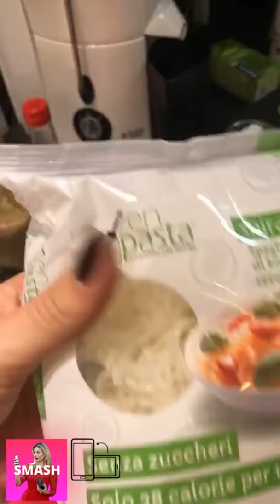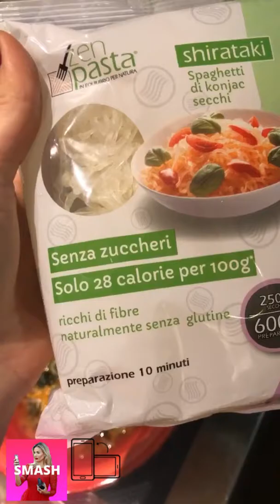LADY FACCHINETTI INSTAGRAM STORIES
ladyfacchinetti Wilma Faissol moglie di Francesco Facchinetti nonché nuora di Roby Facchinetti, l'highlander di Sanremo 2018. Wilma Faissol la donna prodigio fisico perfetto, carriera e figli (3+1). Wilma Faissol stile da vendere e carattere da tigre. La prima volta che Francesco Facchinetti e Wilma Helena Faissol si sono incontrati deve essere più o meno andata così. Lui sbruffoncello brianzolo in una delle sue mise eccentriche da arlecchino. Lei bellissima brasiliana con un outfit tutto curve mozzafiato e messa in piega da brava ragazza. Lui una figlia a carico, Mia nata dalla storia con Alessia Marcuzzi, e una ex, Alessia Marcuzzi appunto bellissima, affermatissima e presentissima. Lei mamma di Charlotte e con un ex ingombrante, papà di Lolli, che vive in Brasile e non le ha reso la vita facile. Lui eterno ragazzino, nonostante i tempi di «Porta in alto la mano, segui il tuo capitano» siano stati rimpiazzati da una carriera brillante di talent scout per youtubers e conduttore tv. Lei imbarazzata ma che alla fine, divertita, gli lascia il numero di telefono e il resto è storia. In realtà questo racconto è puro frutto della nostra fantasia, tranne che per il finale. Francesco Facchinetti e Wilma Helena Faissol dopo essersi incontrati (tramite un amico in comune, mentre Wilma viveva ancora in Brasile, si sono ritrovati ad andare in vacanza insieme a Marrakech e da allora sono inseparabili ndr.) si sono piaciuti, nonostante tutto, e a oggi sono una famiglia felice.

PUBBLICITÀ - CONTINUA A LEGGERE DI SEGUITO

Ma chi è Wilma Helena Faissol? 35 anni passati, modella e fashion blogger, LadyFacchinetti, così si chiama il profilo Instagram di Wilma Faissol che tiene incollati all'app oltre 190mila followers, è nata in Brasile ma è cresciuta in Svizzera dove è andata a scuola. Brasiliana di origine libanese, si è laureata in Odontoiatria seguendo le ombre di suo padre salvo poi partire per New York per studiare recitazione e finire per lavorare nelle pubbliche relazioni. Incontra Facchinetti nel 2014 e lo sposa civilmente pochi mesi dopo. Nel 2015 i due ripetono il rito in chiesa rinnovando le promesse, si legge su Il Messaggero, è vero amore. Oltre a 2 figli, Leone e Lavinia, con Francesco Facchinetti condivide la sua famiglia allargata made in Alessia Marcuzzi e tutti i sogni nel cassetto, ormai ampiamente condiviso. Cosa fa Wilma Faissol? Riservatissima, quanto meno rispetto all'esuberante marito, la moglie di Francesco Facchinetti lavora, si occupa di fashion branding, talent management & strategic communications, e si gode la famiglia. Niente colpi di testa né esigenze da diva l'importante per Wilma è che in casa regni l'armonia. Comedian, scrive nella sua bio. Niente drammi, solo amore.